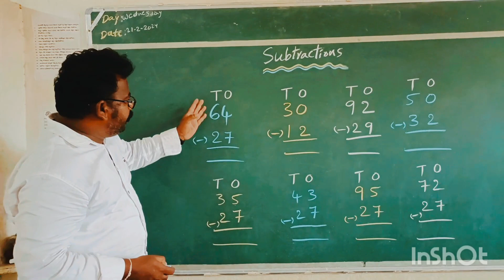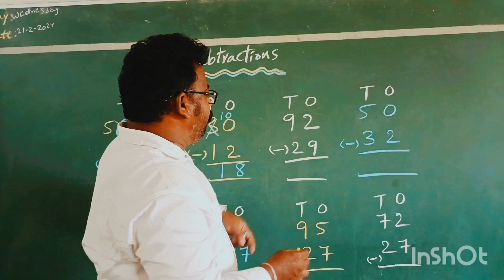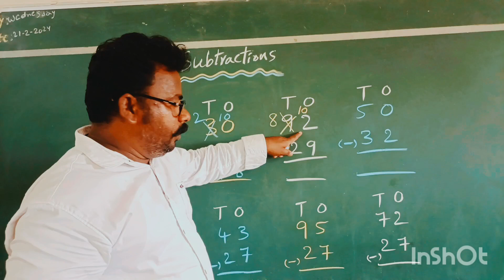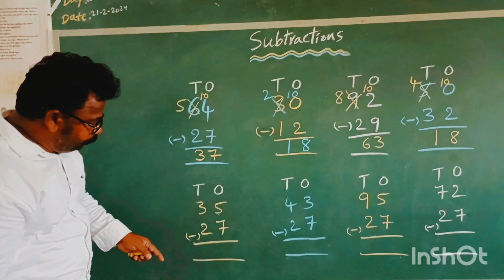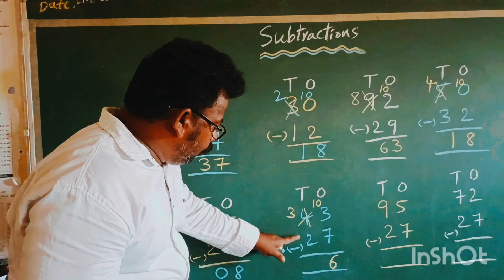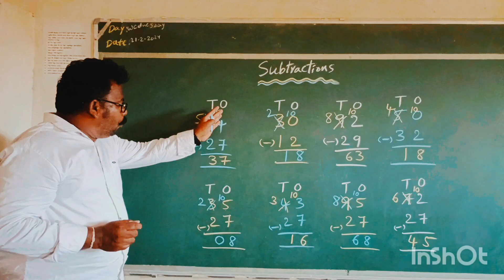తీసివేతలుM.P.P.S KOVURUPALLI G.C#